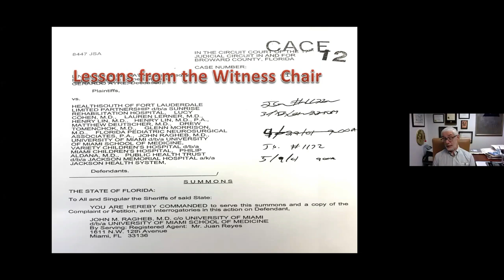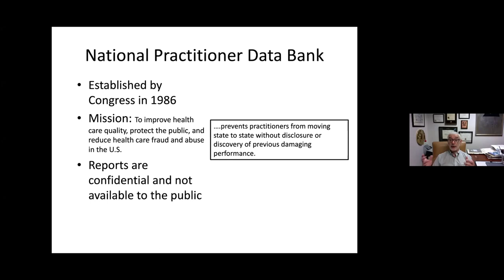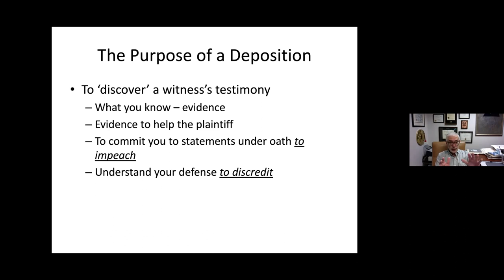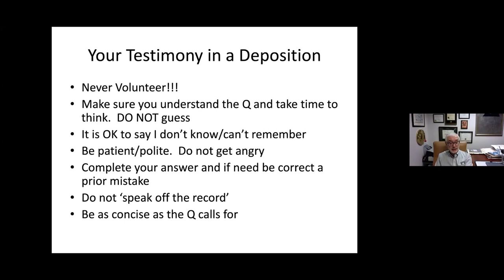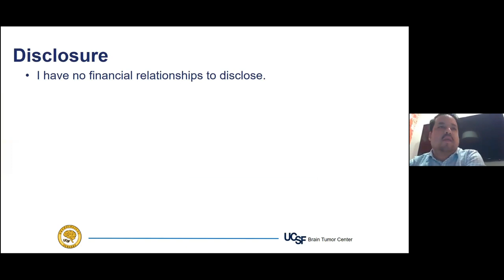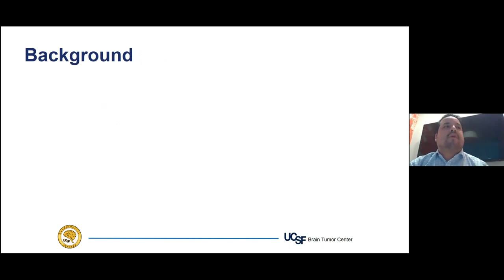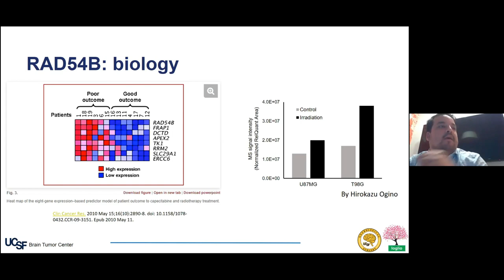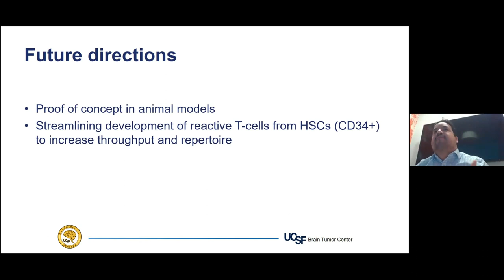10 22 2020 GRAND ROUNDS